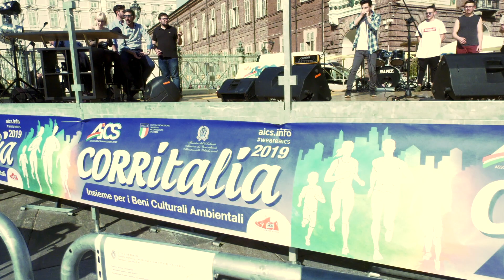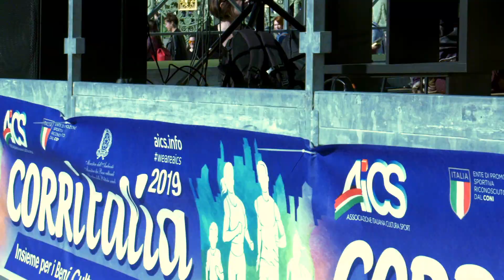AICS Torino Corritalia 2019 Italian Beatbox Family